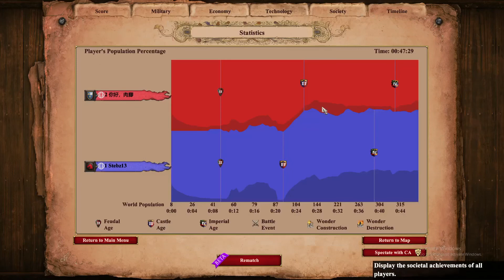Road to 1700 | 1534 Elo | Huns vs Franks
My goal is to be a top 1000 player for Age of Empires 2.  Just showing recs that you can hopefully learn from!